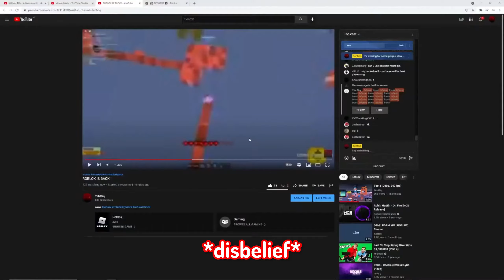THE FIRST FULL DIAGONAL GOD BRIDGE IN ROBLOX SKYWARS??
Comment if you read video descriptions